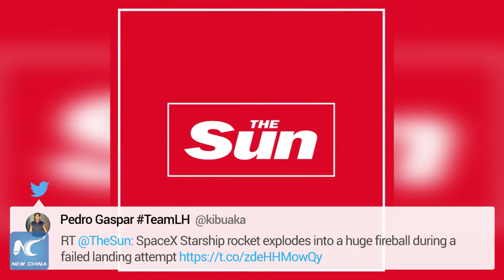SpaceX Starship SN8 explodes into huge fireball